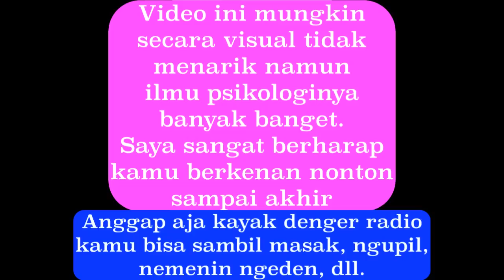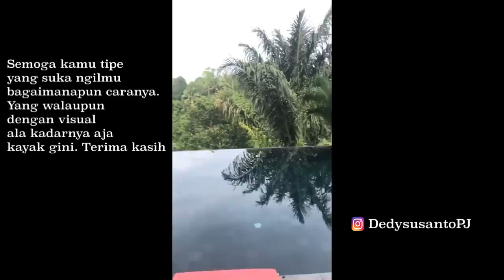KONSULTASI SEPUTAR PSIKOLOGI KEHIDUPAN